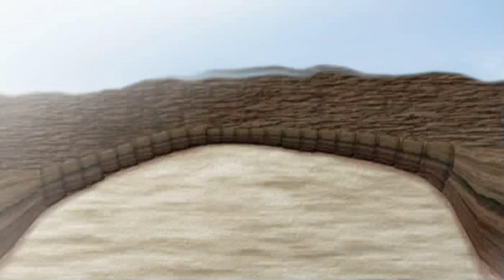How Arches Formed? "Geology of Arches"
How Arches Formed?

Witness 300 million years of planetary change unfold in 3.5 minutes, creating the valleys, arches, and spires.

Arches National Park, north of Moab, Utah, United States